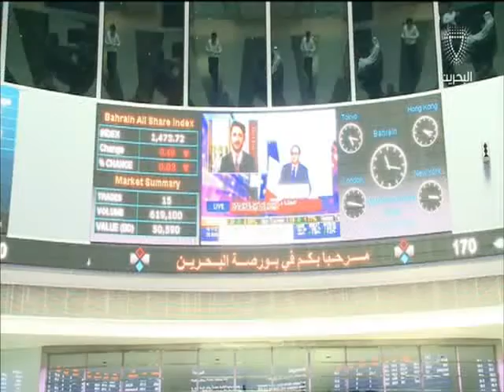البحرين: النشرة الاقتصادية 19-09-2016